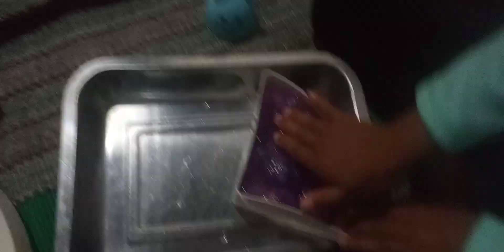wow mainan slime 😁